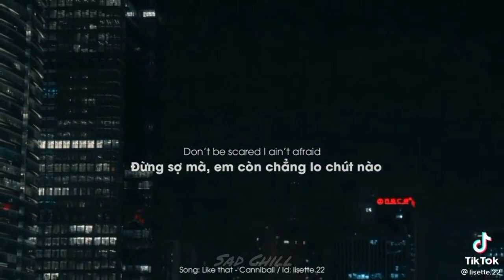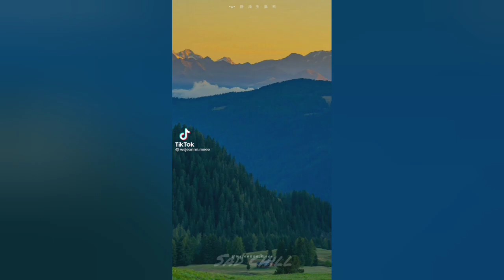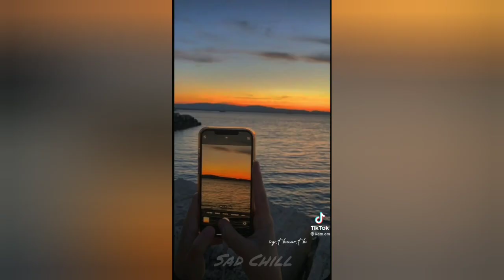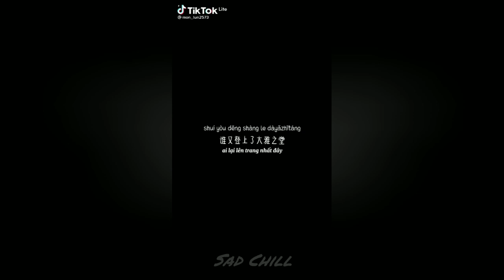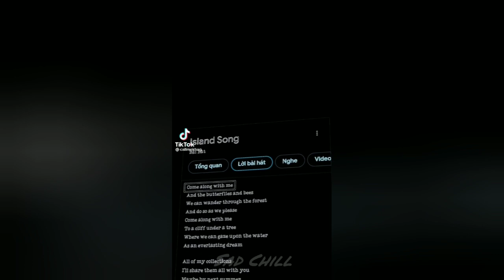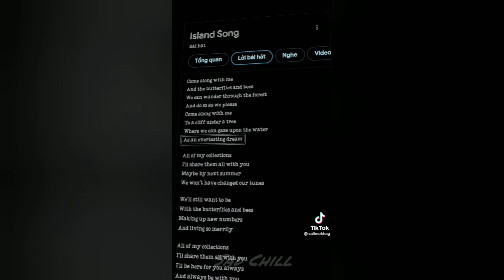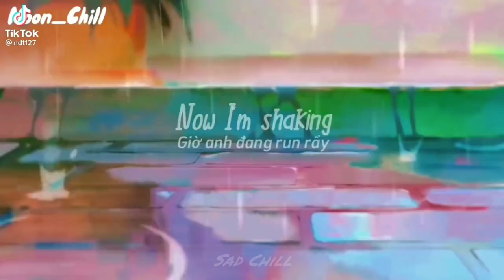[Nhạc Chill Us-Uk] Những Bài Hát Tiếng Anh "Cực Chill" Siêu Gây Nghiện_#30 💯